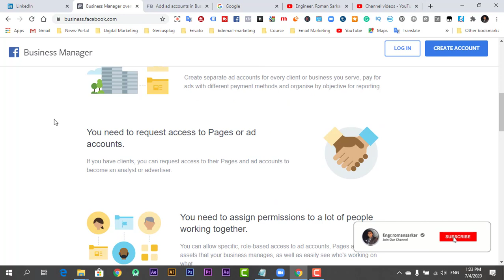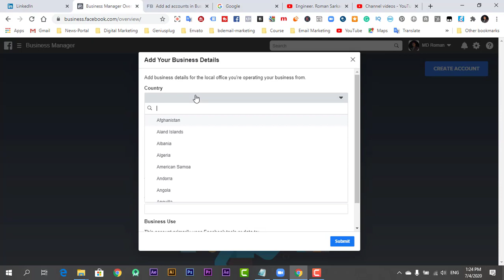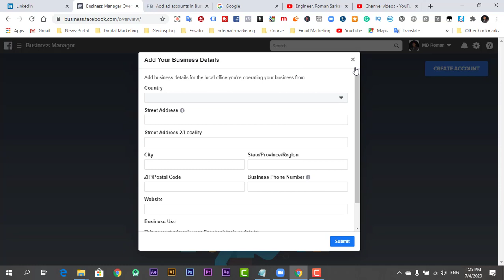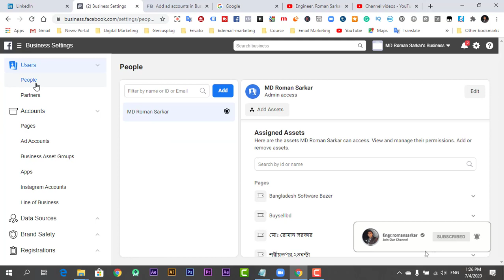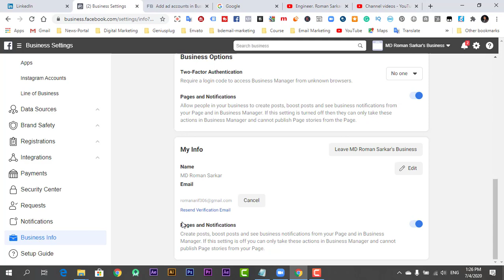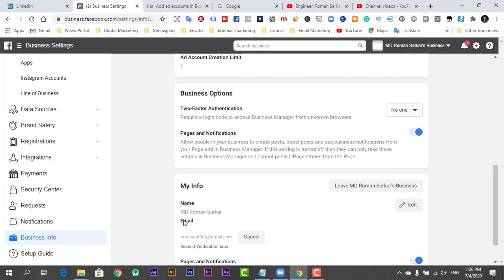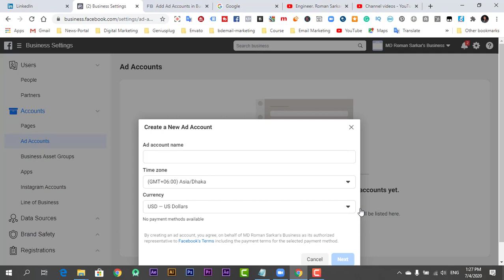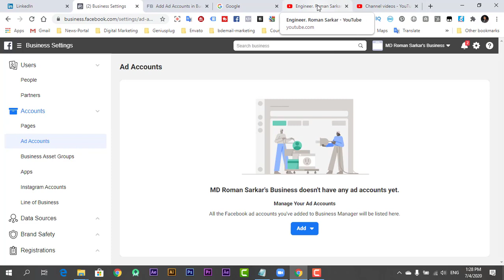Facebook Business Manager and Ads Account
Facebook Business Manager and Ads Account  New Video 2020. Learn How to Create Facebook Manager & Ads Account 2020. Today's upload is my most in-depth Facebook Ads video I have ever made for my Youtube channel! In this video, you will learn everything you need to know from how to get set up, how to run them, creatives, targeting, and more!
So make sure you have a pen and paper at the ready because this covers everything you need to know when learning how to create Facebook ads as a beginner.

➡️Support:
help : 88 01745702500 ( PAID BKASH )

facebook ads
facebook manager tutorial
Ruan M. Marinho
facebook business manager
business manager
facebook business
facebook ads
facebook marketing
facebook ads tutorial
facebook advertising

Facebook Business Manager Bangla
Facebook Marketing Bangla
How To Create Facebook Business Manager
Facebook Ad Manager Disable Problem bangla
how to solved facebook ad manager flag
Facebook Businees Manager create
bangla facebook advertisement
facebook advertisement bangla
Bangla Facebook Marketing
facebook unusual activity bangla
facebook marketing bangla video
Facebook Ads Bangla
Kivabe Facebook Biggapon diben
Facebook biggapon

nate o'brien
mike o'brien
santrel media

facebook ads
facebook advertising
facebook ads tutorial
fb ads
facebook marketing
advertising on facebook
fb ads 2020
facebook business
facebook ads 2020
facebook advertising 2020
facebook ads targeting
marketing facebook
how to create facebook ads
marketing on facebook
facebook ads tutorial 2020
how to create a facebook ad
facebook ads tutorial for beginners
Facebook ads for local busines